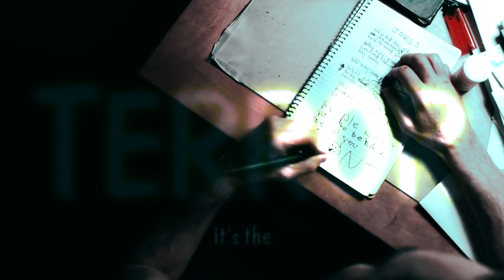Joker - Under Pressure Edit [MV] | Joaquin Phoenix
What do you get when you cross a mentally ill loner with a society that abandons him and treats him like trash? You get what you fuckin' deserve.